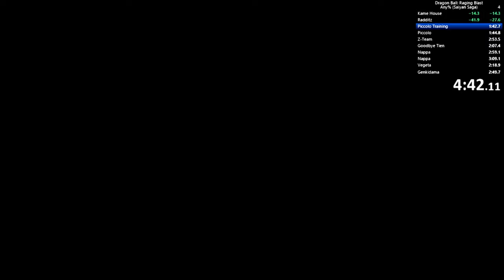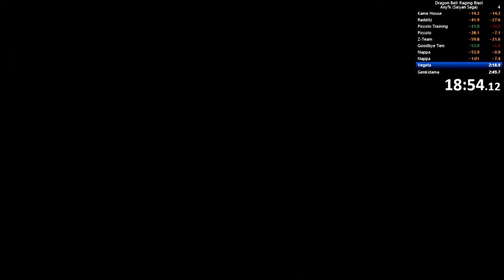Dragon Ball: Raging Blast | Saiyan Saga speedrun in 10:51:200 (IGT)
Way better than my last attempt with controller drift